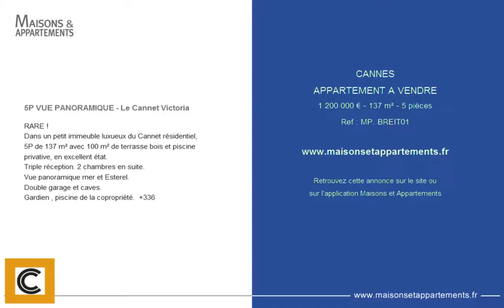CANNES - APPARTEMENT A VENDRE - 1 200 000 € - 137 m² - 5 pièces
Référence : MP. BREIT01

5P VUE PANORAMIQUE - Le Cannet Victoria
RARE !
Dans un petit immeuble luxueux du Cannet résidentiel,
5P de 137 m² avec 100 m² de terrasse bois et piscine privative, en excellent état.
Triple réception. 2 chambres en suite.
Vue panoramique mer et Esterel.
Double garage et caves.
Gardien , piscine de la copropriété.  +336

Cette annonce vous est proposée par l'agence COTE CANNES